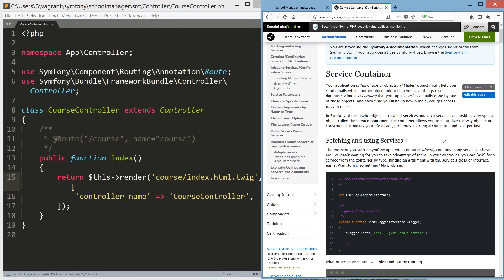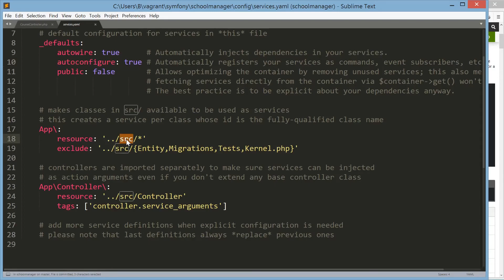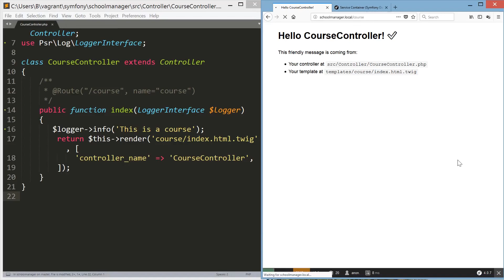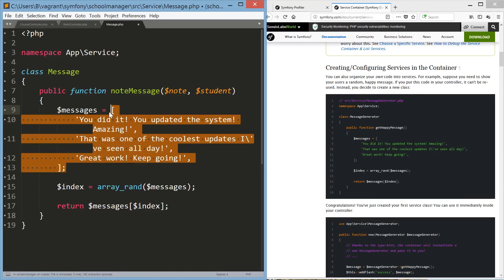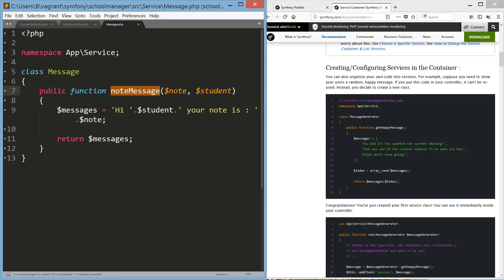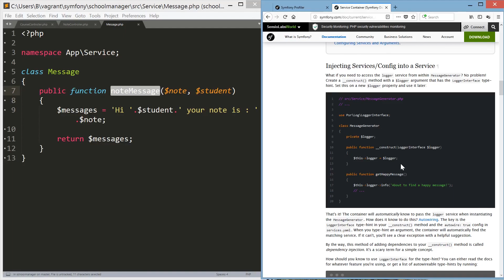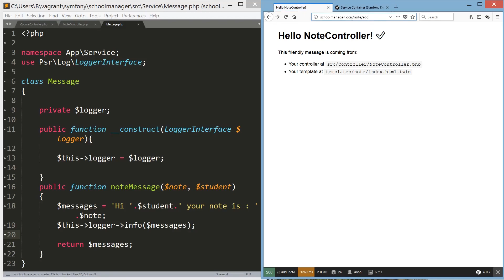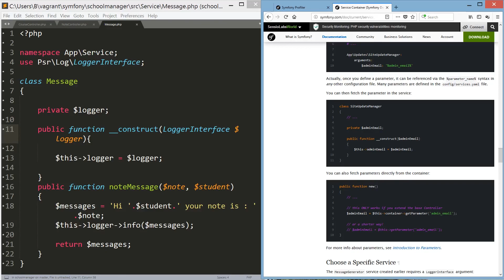Symfony 4 : Les Services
Dans cette vidéo nous allons apprendre comment utiliser les services sur Symfony 4